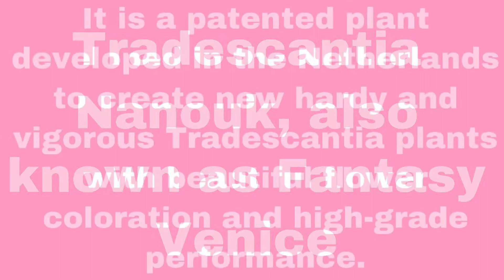Tradescantia Nanouk||Care tips||Propagation||How to propagate Nanouk